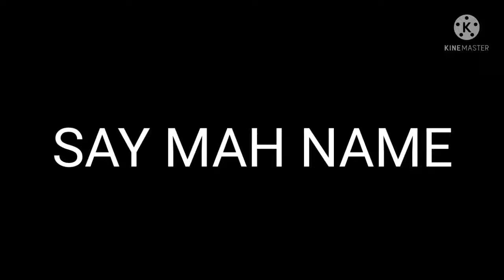SAY MAH NAME!!!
SAY MAH NAMEEEE WITH UR REEL VOICCCEEEEE!

Bai Bladezz and take care~!
Peace ✌️😁